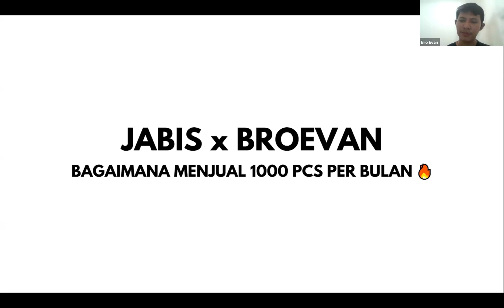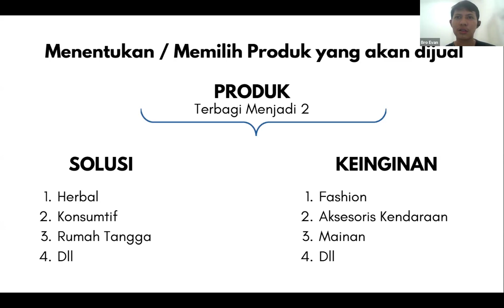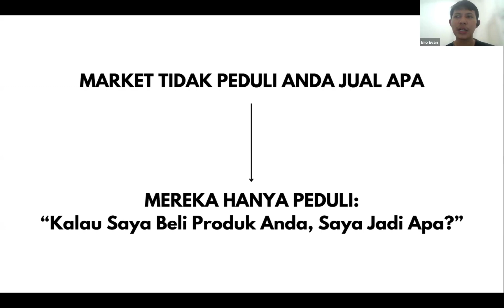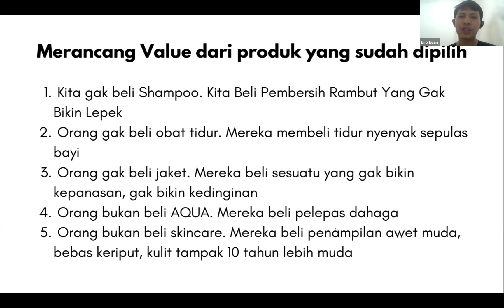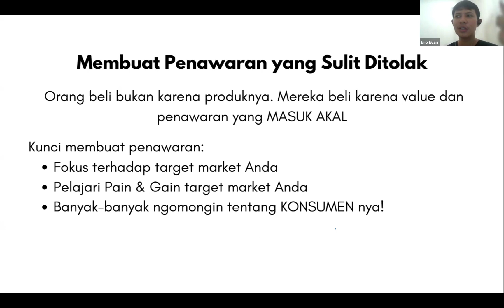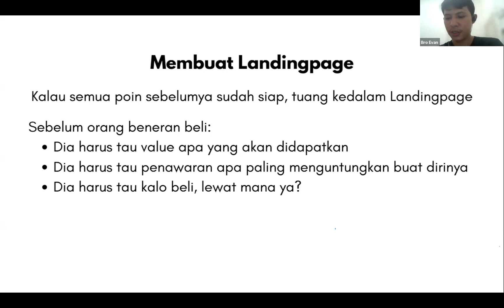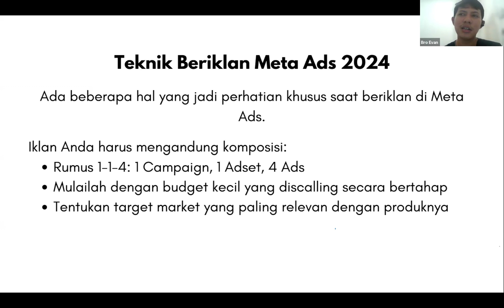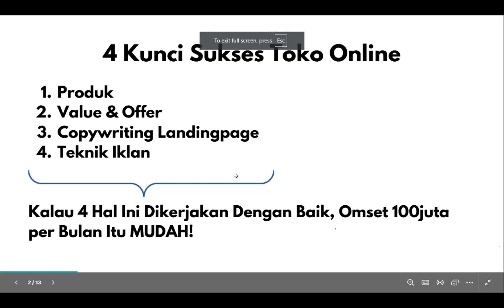Cara Mudah Menggunakan Meta Ads untuk Produk Fisik-Panduan untuk Pengusaha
Mau produk fisik Anda dikenal lebih luas? Di video ini, kami membahas strategi Meta Ads yang efektif untuk meningkatkan penjualan. Cocok untuk pengusaha yang ingin hasil nyata dari iklan yang mereka jalankan!

Untuk info pelatihan dan reservasi bisa anda dapatkan dengan klik link dibawah ini👇🏻👇🏻